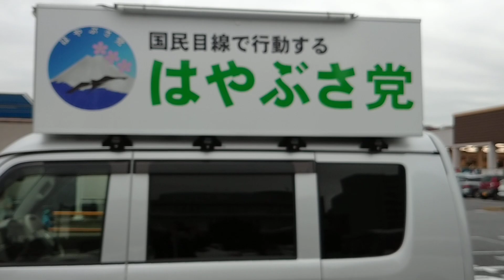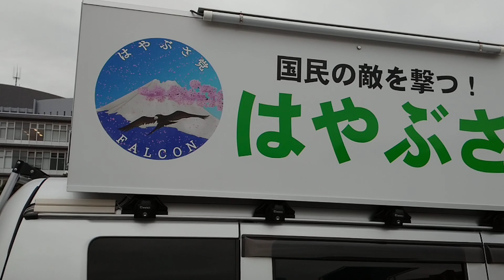はやぶさ党の街頭宣伝車！岡村みきお・岸田ゆうき・魚沼ナミ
・令和３年（２０２１年）１２月７日（火）撮影

はやぶさ党始動！
令和３年（2021年）11月2日設立